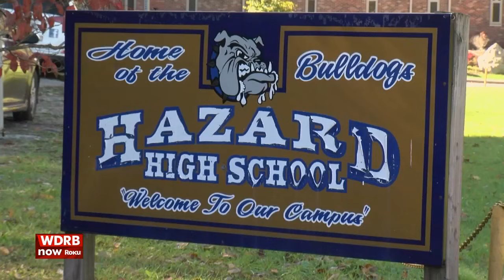Hazard high school investigating 'man pageant' event with lap dances, Hooters outfits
A Kentucky school district confirmed on Wednesday it is investigating social media posts of a homecoming event showing male teenagers in skimpy clothing giving lap dances to school staff, including the principal.

Social media posts emerging from Hazard High School in Hazard, Kentucky show teenage boys giving lap dances to staff which has prompted outrage from parents on social media,.